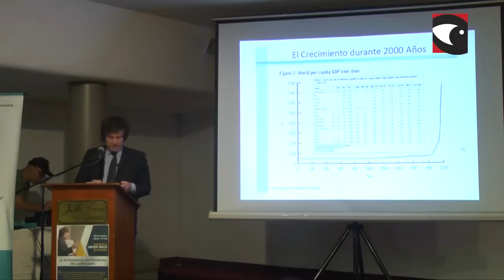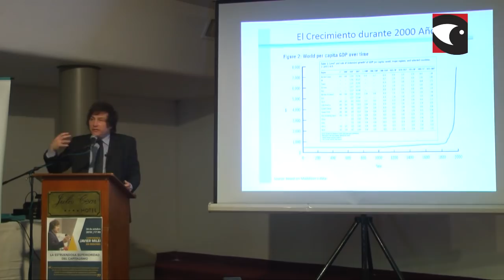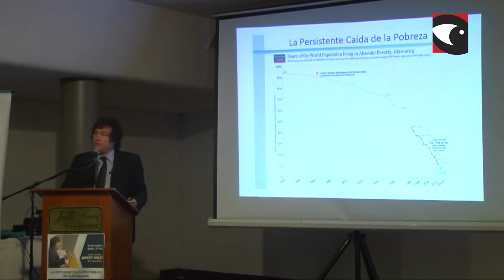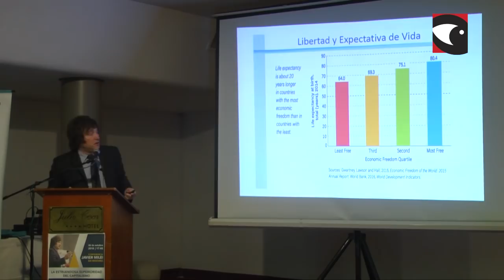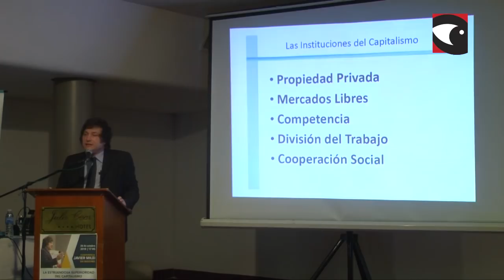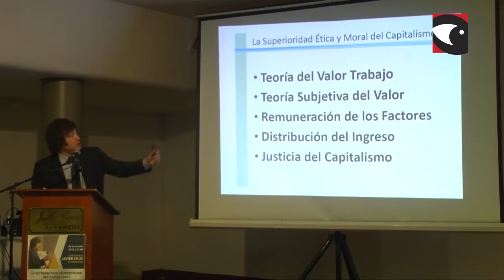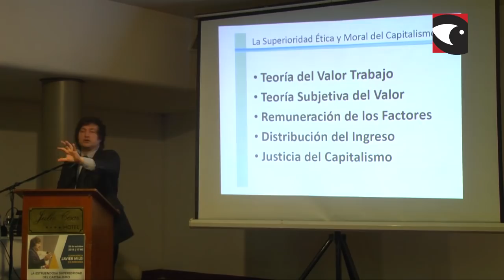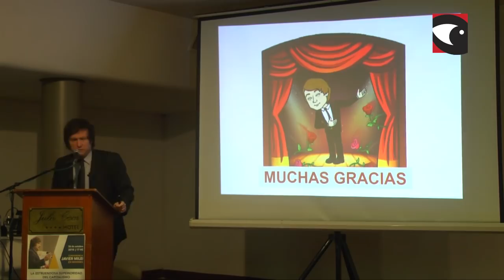Javier Milei en Posadas, La Estruendosa Superioridad del Capitalismo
Disertación completa